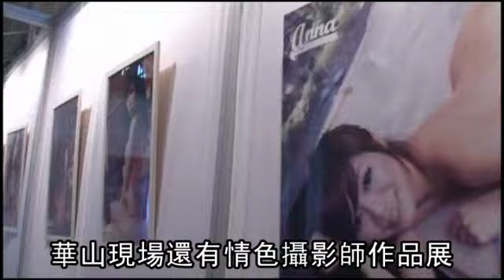台灣沙灘女孩選拔先睹為快：Pink、小雪、Mikiyo爭當model！